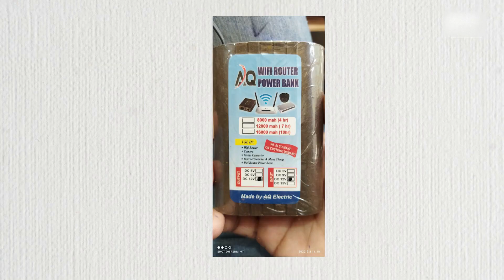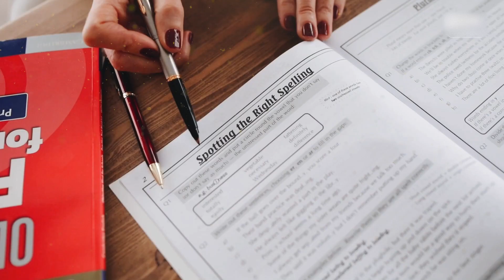home business ideas for women 2023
In this video, we will be sharing some exciting home business ideas specifically curated for women in 2023. If you've been considering starting your own business from the comfort of your home, this video is perfect for you!

We understand that women have unique talents and skills, and we want to empower you to turn those strengths into successful businesses. Whether you're a stay-at-home mom, a working professional looking for a side hustle, or someone who simply wants to be their own boss, we've got you covered!

In this video, we will be exploring a variety of home business ideas that are trending and have great potential in 2023. From online services like virtual assistance, social media management, and content creation, to creative ventures such as handmade crafts, personalized gifts, and home baking, we have ideas to suit every interest and passion.

Not only will we be discussing the different business ideas, but we will also provide valuable tips and insights on how to get started, market your business, and attract clients. We believe that with the right guidance and determination, anyone can succeed in their own home business.

So, if you're ready to take control of your future, unleash your entrepreneurial spirit, and create a fulfilling career from the comfort of your own home, then hit that play button and let's dive into the world of home business ideas for women in 2023!

We love hearing from our amazing community of women entrepreneurs!